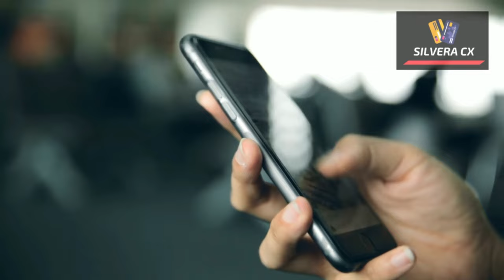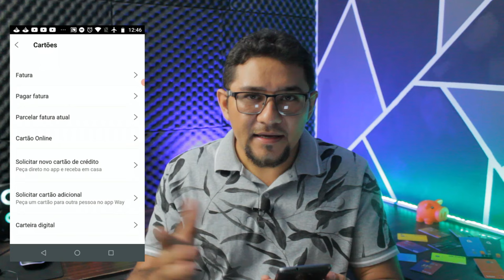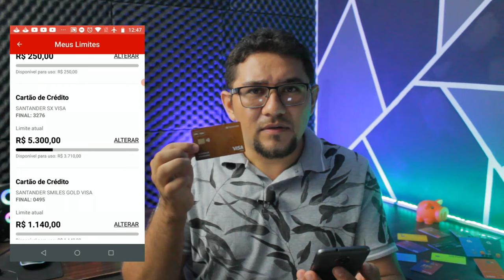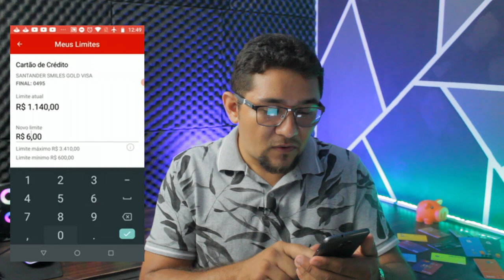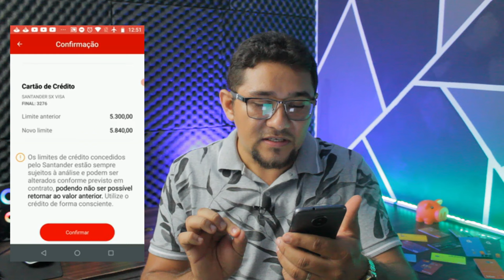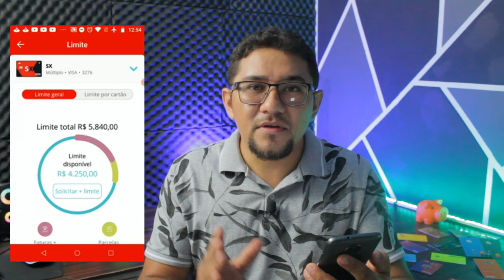✅💳SANTANDER! COMO AUMENTAR SEU PRÓPRIO LIMITE DO CARTÃO SX SANTANDER NA HORA, VEJAM O PASSO A PASSO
SE VOCÊ TEM MAIS DE UM CARTÃO DO SANTANDER E CHEQUE ESPECIAL, ESSA PODE SER SUA ACHANCE DE AUMENTAR O SEU LIMITE DE FORMA AUTOMÁTICA NA HORA, VEJA ESSE PASSO A PASSO E FAÇA VOCÊ TAMBÉM...

✅pagseguro.info/bkchqmth